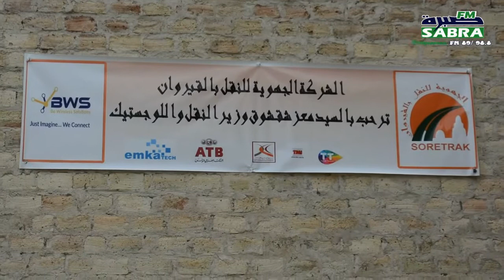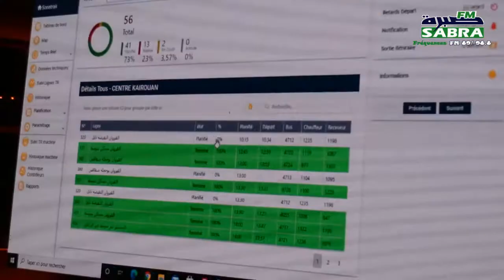La radio Sabra FM parle de notre forum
La radio Sabra FM parle de notre forum des solutions intégrées pour un transport intelligent co-organisé avec la SORETRAK.